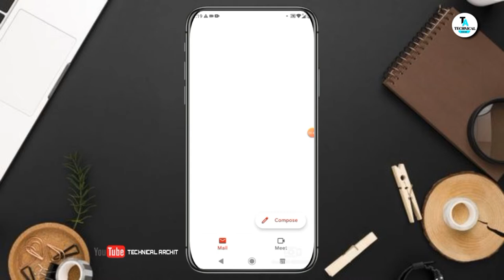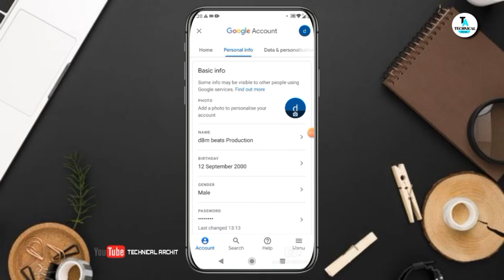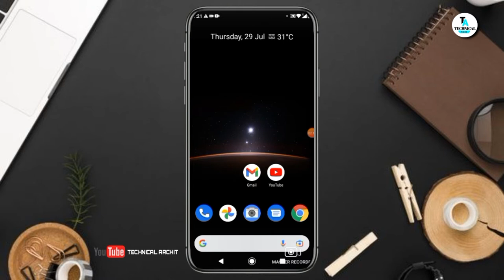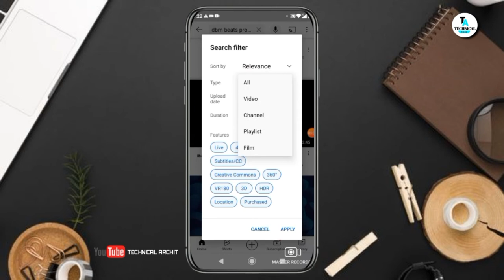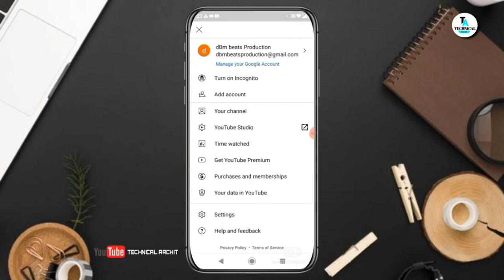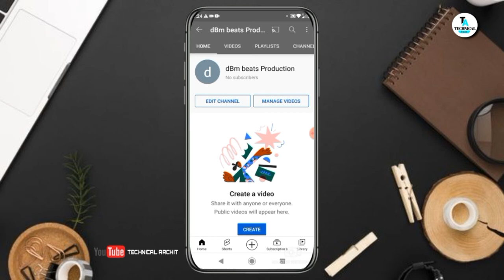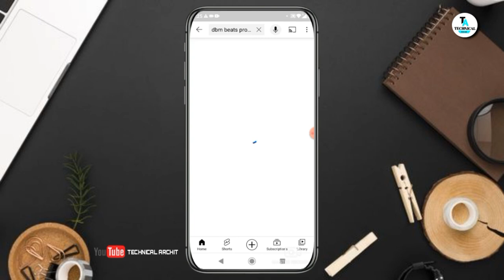HOW TO MAKE YOUTUBE CHANNEL | HOW TO MAKE YOUTUBE CHANNEL IN NORAMAL SEARCH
Although we have begun to discuss copyright in depth, I have never actually read the current copyright law in this country. After having read it, however, I better appreciate how it maintains everyone’s First Amendment Rights while protecting citizens’ intellectual property.